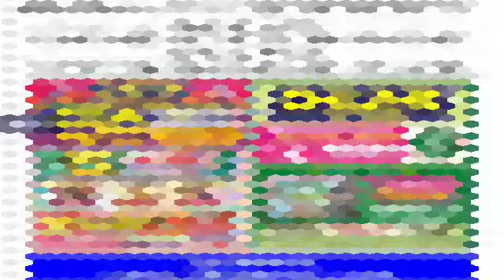বৃশ্চিক রাশি 8 ই সেপ্টেম্বর শুক্রবার রাশিফল 5 টি সুখবর নিশ্চিত পাবেন 💯 লটারি জেতার সুযোগ 2 টি সতর্ক।